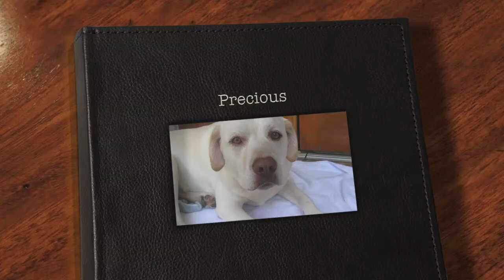Precious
Thanks for being one of the best dogs ever Precious! Hopefully we will get to see you in Heaven one day Precious! We will always remember the amazing times we had with you. Love you!